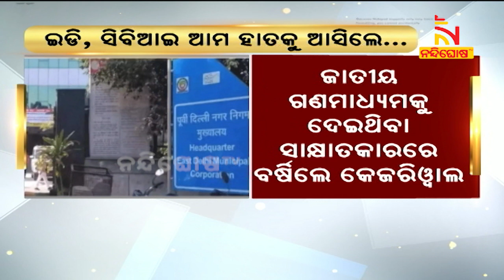Delhi CM Arvind Kejriwal Targets BJP Over ED And CBI Raid | Nandighosha TV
Delhi CM Arvind Kejriwal Targets BJP Over ED And CBI Raid |

* DishTV Channel No: 1367
* Airtel Digital TV Channel No: 611
* TATASky Channel No: 1779
* hathw@y Channel No: 731
* Ortel Channel No: 707
* Videocon d2h Channel No: 840
* SITI Channel No: 17 & 458
* GTPL Channel No: 719
* SUN Direct Channel No: 667
* Asianet Channel No: 219